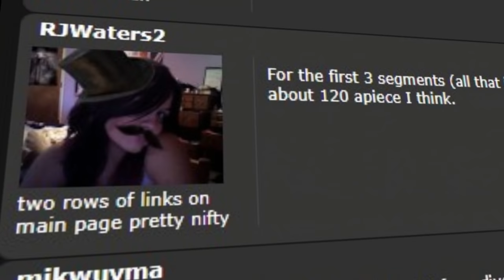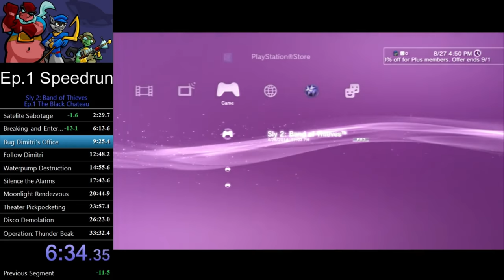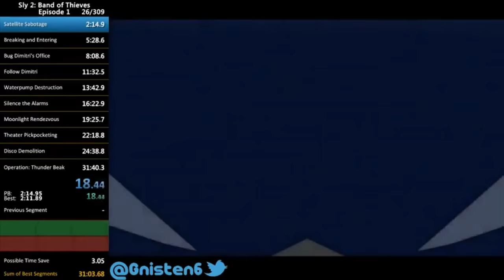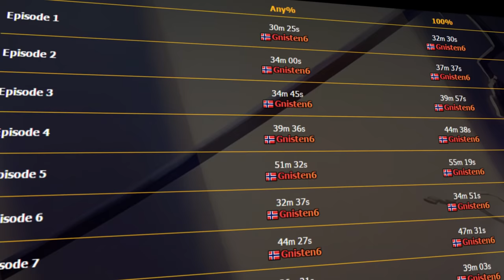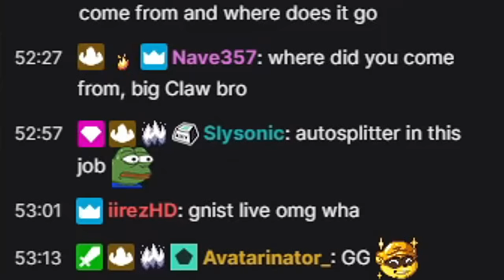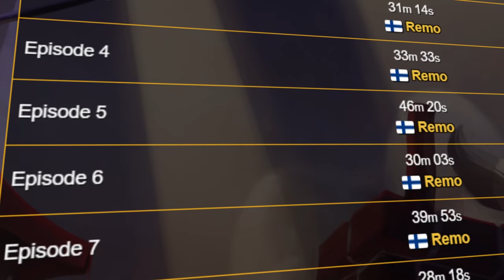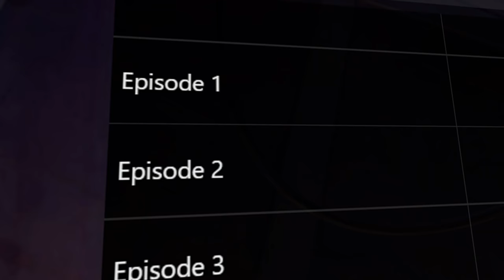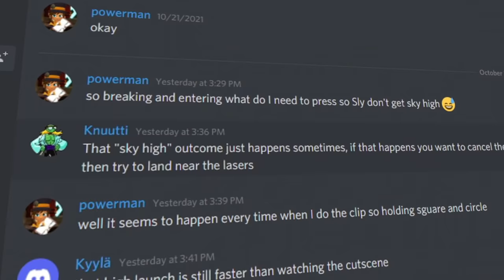The World Record History of Sly 2's Most Iconic Episode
► Want to speedrun a Sly Cooper game?

Part Selection:
0:00:00 Introduction + Sponsor
0:02:31 Part 1: A Tour Around Paris
0:05:55 Part 2: The Good Ol' Days
0:09:20 Part 3: An Ice Cold Cube
0:14:35 Part 4: Menace From the North, Eh?
0:18:59 Part 5: Continential Clash
0:24:42 Part 6: Loading...
0:30:06 Part 7: En Halv Time
0:36:55 Part 8: The Korean Gold Rush
0:41:23 Part 9: The Calm
0:47:08 Part 10: The Storm
0:52:05 Part 11: The Hurricane
1:03:37 Part 12: TBA